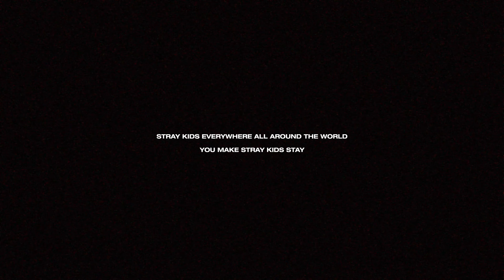[SUBS] Stray Kids IN生 UNVEIL ; TRACK "We Go, Wow, My Universe" - 200903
Stray Kids(스트레이 키즈) Album: IN生 (In Life)
Tracks: We Go, Wow, My Universe

** subs have now been added in english, french, indonesian, portuguese, russian, and spanish

this video was originally posted on Vlive on aeptember 3rd, 2020

i do not own this video nor the images featured in this video. all rights belong to its rightful owner/owners. this video is for entertainment purposes only and there is no copyright infringement intended.